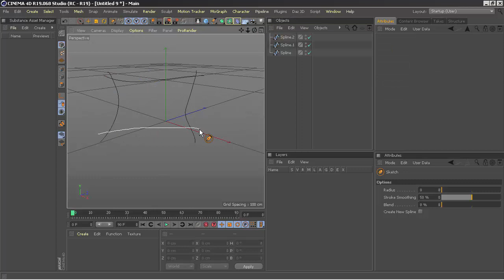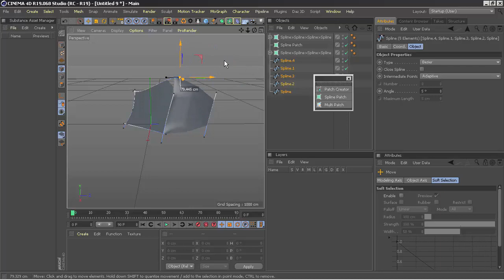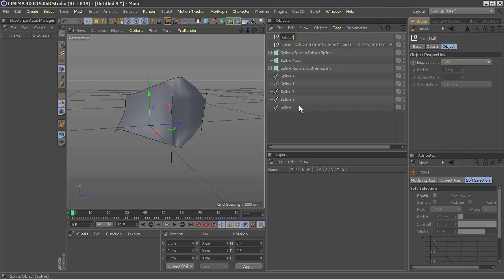CINEMA 4D ICIN FAYDALI SPLINE PATCH ARACI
USEFUL SPLINE PATCH TOOL FOR CINEMA 4D
DAHA FAZLA BILGI ICIN